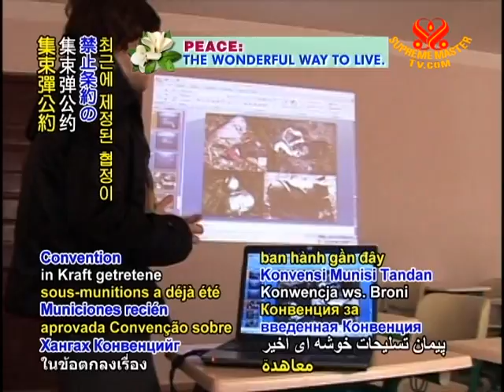6 Progress noted in banning cluster munitions worldwide